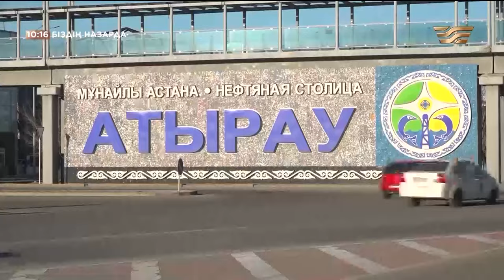Атыраулықтар жолсыз қалуы мүмкін бе?